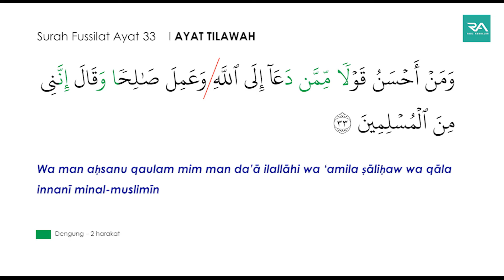AYAT TILAWAH TINGKATAN 4 SURAH FUSSILAT AYAT 33 - UTQH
Bacaan yang lambat mengikut potongan ayat bagi memudahkan pelajar membacanya.